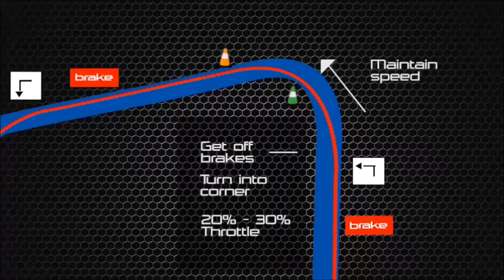Formula Ford Full Academy Day Experience With Anglo Australian Motorsport at Wakefield Park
Come and experience an adrenaline packed day in one of our REAL RACE CARS at a Real Race Track.

With Anglo Motor Sport you get to drive a championship winning car in full race trim with no rev limiter and best of all no one in the passenger seat!!  You can go as fast as you dare with our in-depth driver training from seasoned professionals.

Come and experience it for yourself at either Sydney Motor Sport Park or Wakefield Park and see how fast you dare go!!!